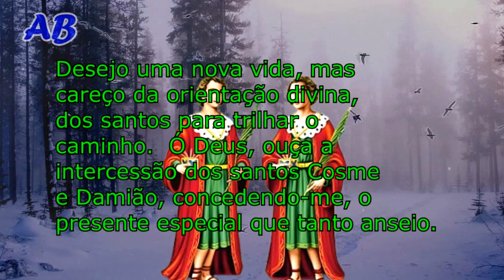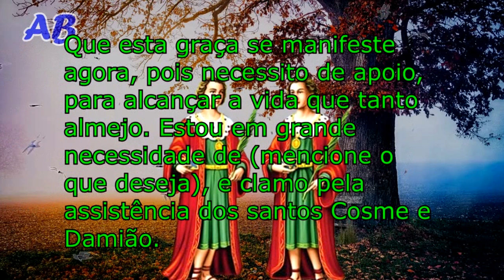REZAR A ORAÇÃO DE SÃO COSME E DAMIÃO E RECEBER UMA GRAÇA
Rezar A Oração De São Cosme E Damião E Receber Uma Graça.Hoje, vamos abordar um tema especial e cheio de significado: a oração de São Cosme e Damião, e o poder das graças que ela pode nos proporcionar.

 São Cosme e Damião, os santos gêmeos, são conhecidos por suas habilidades milagrosas, e por trazer curas e proteção aos que a eles recorrem.
A oração dedicada a eles é poderosa de conexão espiritual, e de pedido de auxílio, em momentos de dificuldade.
Ao recitarmos essa oração com fé e devoção, abrimos nossos corações para a presença divina, e para as bênçãos que podem fluir em nossas vidas.
Acreditar no poder da oração é dar espaço para a transformação, e para a manifestação do divino em nossas vidas. Chegamos ao final do nosso vídeo, espero que tenham sido tocados, pelo poder da oração de São Cosme e Damião, e que possam encontrar conforto e esperança em sua fé.

Que a paz e as bênçãos de São Cosme e Damião estejam sempre conosco. Até o próximo!
✍DEIXE SEU COMENTÁRIO abaixo contando sua experiência com esta oração.
Clique em VALEU e contribua com o canal.
Meta Tags relacionada:
“Aprenda a Rezar a Oração de São Cosme e Damião e Receber uma Graça”
 “Como a Oração de São Cosme e Damião Pode Mudar Sua Vida”
 “A Devoção a São Cosme e Damião para Alcançar uma Graça”
 “A História de São Cosme e Damião e Sua Intercessão Divina”
“O Poder da Oração de São Cosme e Damião”